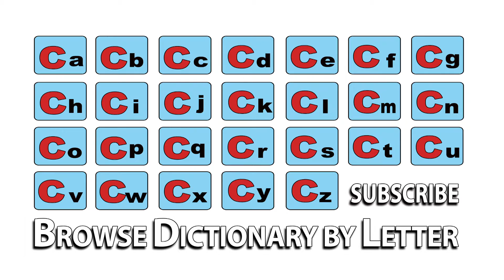Contorted - Meaning | Pronunciation || Word Wor(l)d - Audio Video Dictionary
Contorted - watch the video to know the pronunciation & definition / meaning of the

word.